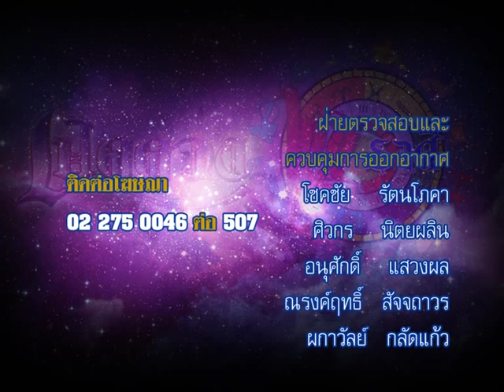รายการเปิดดวง 12 ราศี | 20/10/58 | EP 4/4